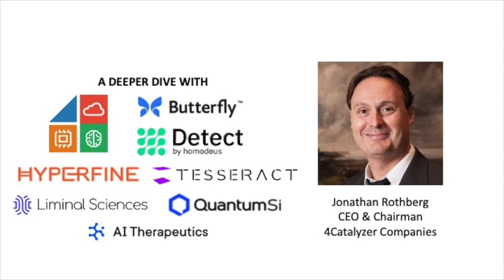Jonathan Rothberg - A Deeper Dive for the NewYorkBIO Emerging Company Showcase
In this video, we talk with Jonathan Rothberg, founder and CEO of ButterflyIQ and the network of 4Catalyzer companies (DETECT by Homodeus, Hyperfine, Tesseract, Liminal Sciences, Quantum Si, and AI Therapeutics), about his background, motivations, and experiences as a serial entrepreneur focused on revolutionary technologies.

HyperFine will be presenting at the second New York Emerging Biotech Company Showcase, hosted virtually by NewYorkBIO and the New York Stock Exchange, on Wednesday, December 9.
The Showcase brings together the financial community and a group of New York-based emerging biotech companies that are developing novel therapeutics and technologies that could revolutionize patient care. This year the event will also include Emendo Biotherapeutics, HiberCell, Stelexis, TMRW, RedPin and OneDrop.

Jonathan will also take part in a lunch panel discussing the impact of SPACs and the future of biotech finance along with Jennie Dong, NYSE Head of SPACs,  and Adam Koppel of Bain Capital Life Sciences, moderated by Elizabeth Sigety of Fox Rothschild.

and on twitter @NewYorkBIO for more information!